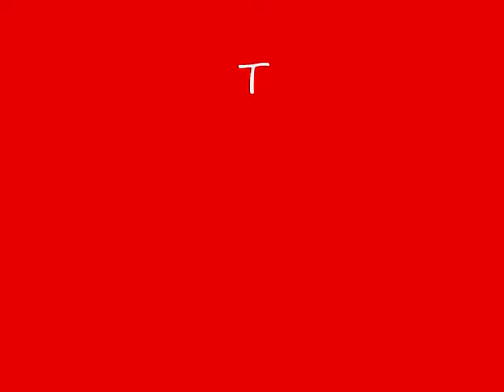Tempo Overijse Min 2B 24-06-2008 Einde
Einde van het seizoen 2007 / 2008